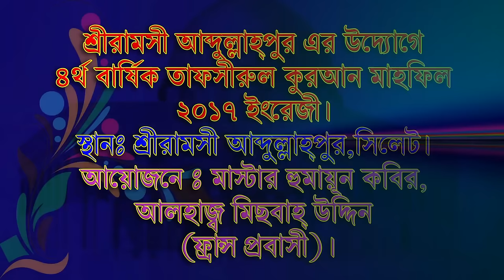Jubaer Ahmed Ansari 2017 চোখে পানি চলে আসবে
Maulana Jubayer Ahmed Ansari Saheb is a very Important & popular islamic lecturer In Bangladesh . We are really very happy to published video from our channel ..

Thanks